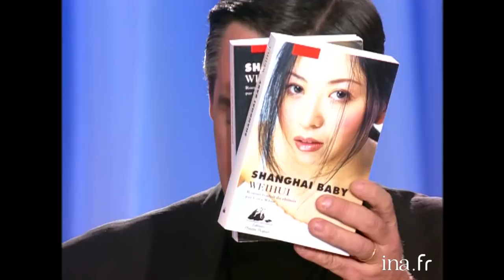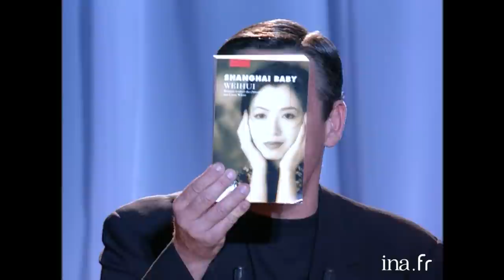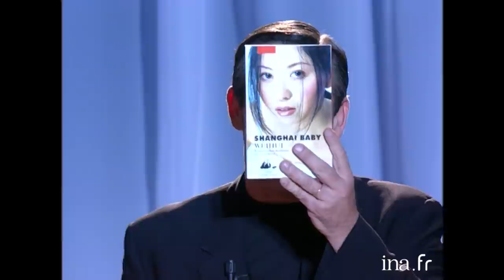Shanghai Baby : Thierry Ardisson reçoit Weihui | INA Arditube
Thierry Ardisson reçoit Weihui, écrivain chinoise et auteure du livre "Shanghai baby".
Eric et Ramzy se moquent de la traduction et de l’interprète qui retranscrit l’interview en français et en chinois.
Thierry Ardisson propose à Weihui une « Interview Vérité » sur la Chine, la censure, la place de la femme et la sexualité des Chinois.